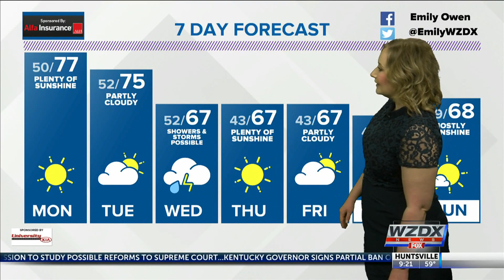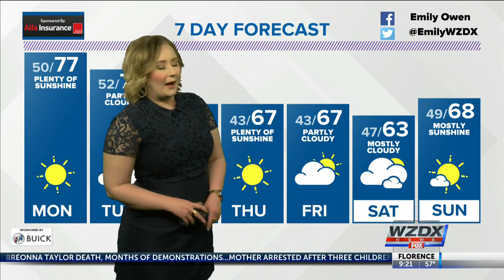Weather Forecast Sunday, April 11, 2021